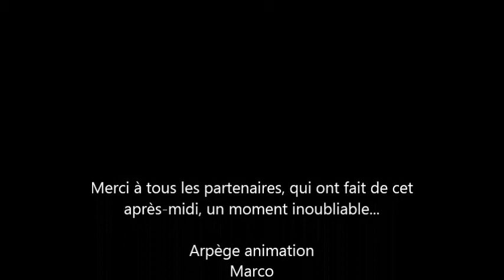noel 2012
le Noël de l'association Le HERISSON - 2012